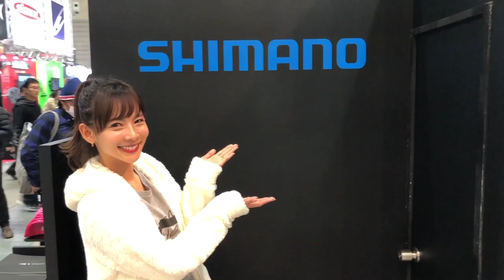New Rod ! 2019 OCEA JIGGER CONCEPT S - Shimano -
The ultimate form of spinning jigging game is the versatility and dynamic operability a rod offers to anglers. The Ocea Jigger Concept S juggles beautifully between lightness, strength, balance and the ability to provide a stress free experience. In order to realize this stress free experience, there are three main factors - Slim, Smooth, Strong. Hence, the concept S. Applying the Sprial X technology on its slender yet strong backbone, Shimano was able to successfully reduce the rod's weight by 50g (~25%). The Ocea Jigger Concept S gives anglers the confidence to pull off highly rhymatic combinations of jerks and pitches and also provides comfort during power fights, leaving its mark on the spinning jigging world with its dynamism.